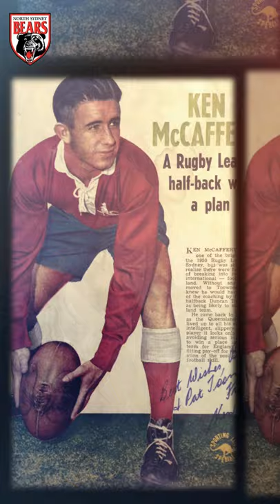Ken McCaffery Tribute